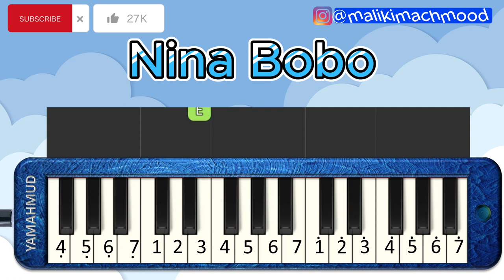Nina Bobo_pianika_easy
Selamat Berlatih!